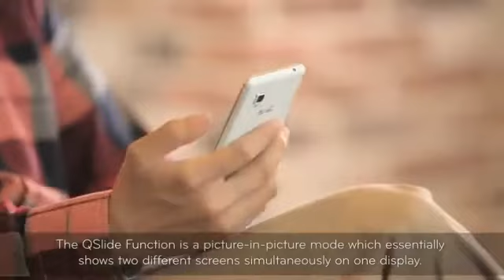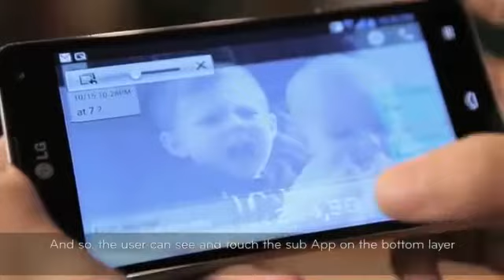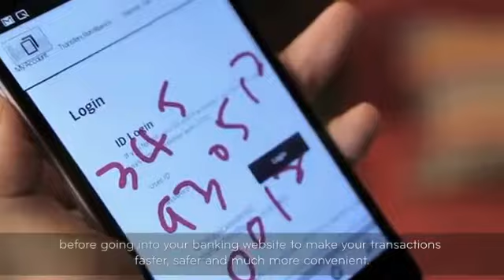LG 'khoe' khả năng chạy đa nhiệm trên Optimus G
Nguồn Video: Sohoa Video